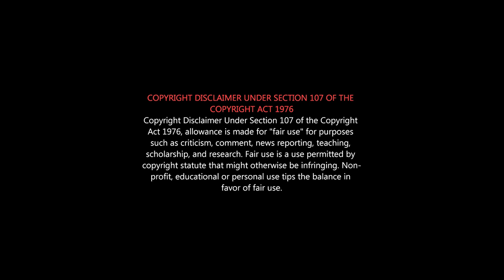RADHE Movie Review | Salman Khan Worst Movie Ever | Encounter ஏகாம்பரம் சல்மான் | PrabhuDeva Roasted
We are fighting two pandemic right now - Corona & Radhe.